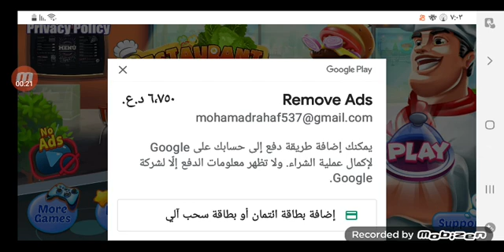لعبت لبت المطاعم